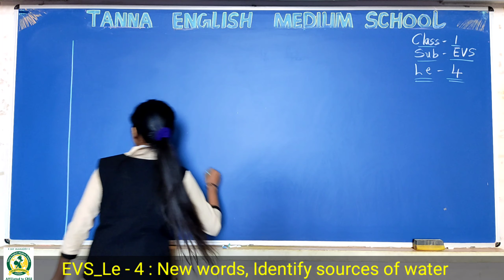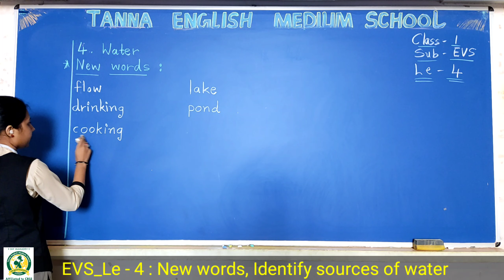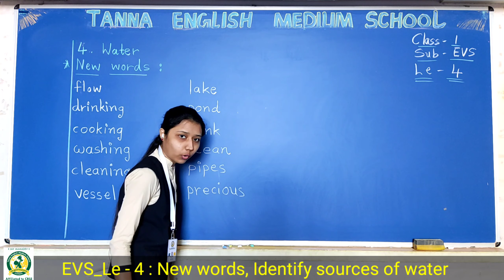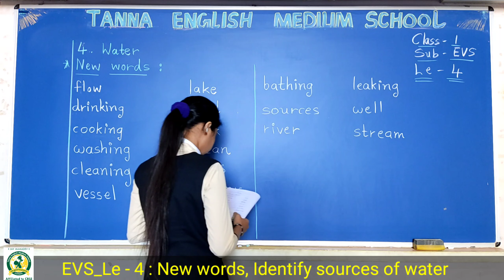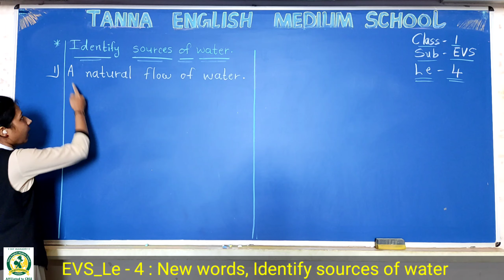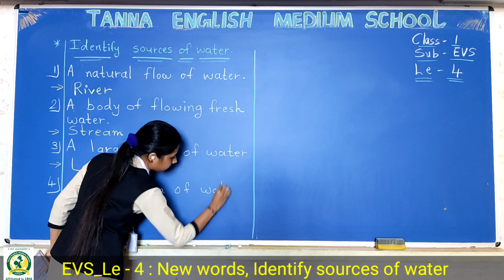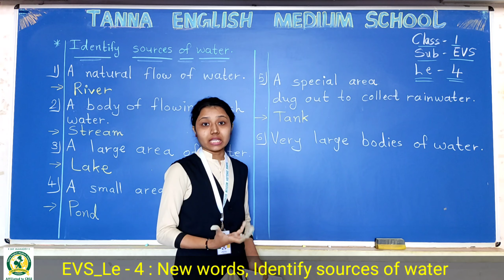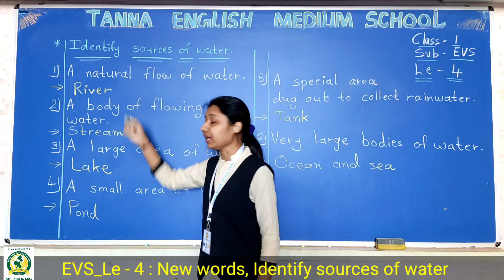16_Jan 1st EVS Le -4 New Words , Identify sources of water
New Words , Identify sources of water